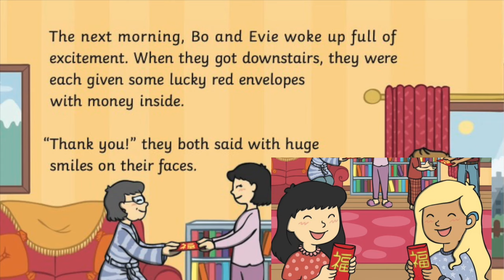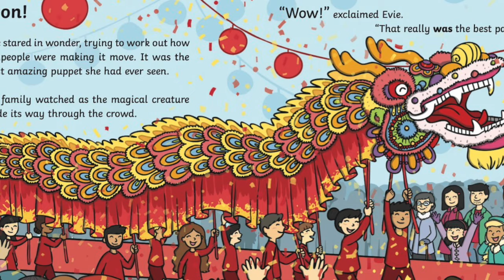Dragons in the City Story | A Twinkl Chinese New Year Read-Aloud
Step into a colorful family celebration, full of excitement and wonder, with this Twinkl Originals story about Chinese New Year.

In this video, children will be introduced to Chinese traditions such as dragon dancing, red envelopes, fireworks, dumpling making, and the wishing tree. Perfect for pre-k, kindergarten, first, and second grade!

To instantly download lots of award-winning teaching resources to go with this story, go and search Dragon in the City.